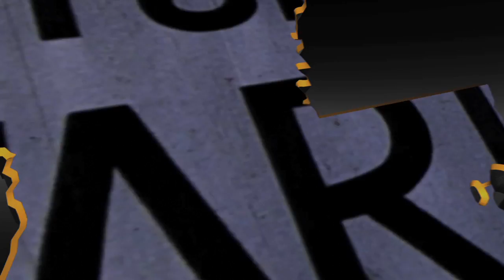Inside Louisiana News - Jim Brown (Segment 5)